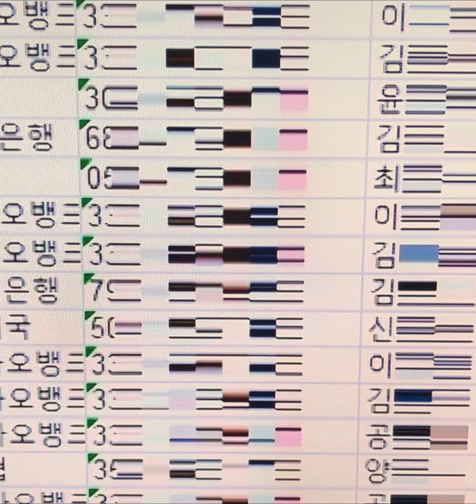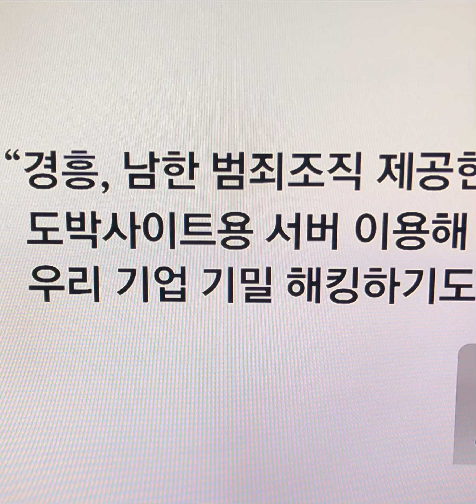국정원 불법 도박사이트 제작해 외화벌이한 북한조직 적발#국정원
불법 도박 사이트를 제작해 우리나라 사이버 범죄 조직에게 팔아 넘긴 북한의 외화벌이 조직이 국가정보원에 적발됐다.

14일 국정원은 중국 단둥에서 활동 중인 '경흥정보기술교류사'의 조직원 신원과 사이트 개발·판매·운영 실태를 파악하고 관련 사진과 영상 등을 입수했다고 밝혔다.
또 이들에게 수천 개의 도박 사이트 제작을 의뢰하고 이를 판매해 수조원대 수익을 올린 한국인 범죄 조직에 대해서도 경찰과 실체를 규명하고 있다.
국정원에 따르면 경흥정보기술교류사는 북한 김정은 국무위원장의 개인 비자금을 조달·관리하는 노동당 39호실 산하 조직이다.
기존 대남 공작 업무를 담당하는 정찰총국 소속 김광명 단장 아래 정류성, 전권욱 등 15명의 조직원이 체계적인 분업 시스템을 갖춘 것으로 조사됐다.
특히 성인·청소년 대상 도박사이트 등의 각종 소프트웨어를 제작·판매해 매달 1인당 통상 500달러씩 평양에 상납하는 것으로 드러났다고 국정원은 전했다.
이들의 체류지는 조선족 대북 사업가가 소유·운영 중인 단둥시 소재의 '금봉황 복식유한공사'라는 의류 공장의 기숙사로 파악됐다.